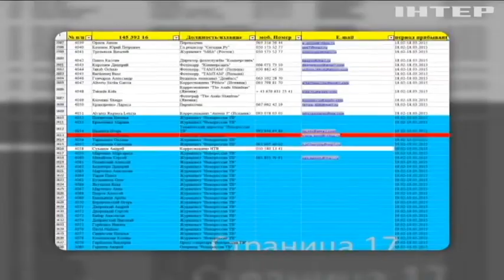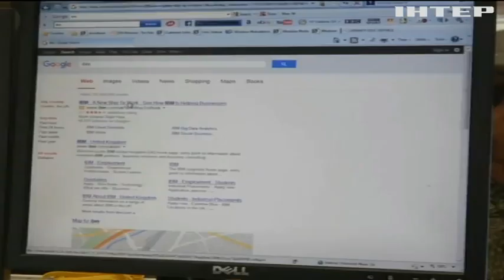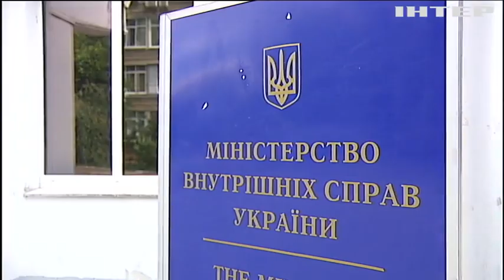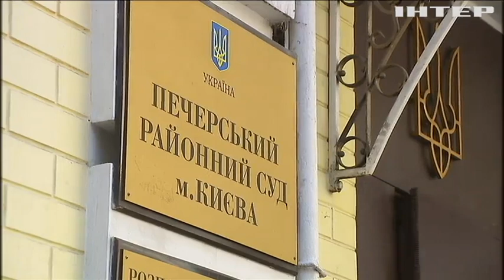"Миротворец" собрался "искать врагов" с помощью смартфона